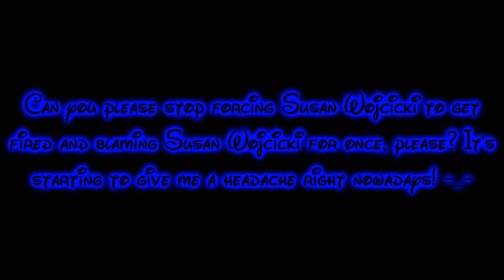My Message To People Who Keeps Forcing Susan Wojcicki To Get Fired And Blaming Susan Wojcicki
Everyone, if you are watching this, can anyone please stop forcing Susan Wojcicki to get fired on YouTube and blaming Susan Wojcicki for once, please? It's starting to get really annoying and giving a headache right nowadays! My god! As for @DavidWallTheVyonder2024, please ignore Susan Wojcicki to move on!